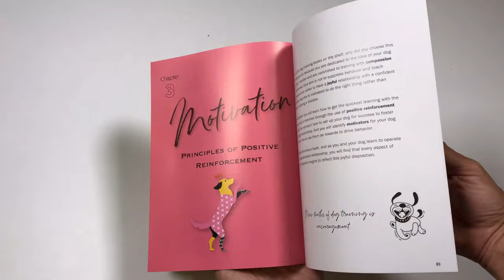The Joy of Dog Training by NY Times bestselling author Kyra Sundance